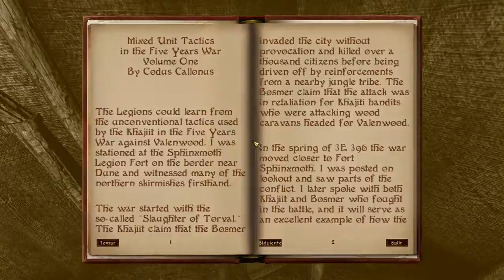Weretiger o.o - The Elder Scrolls IV: Oblivion - Cap.6